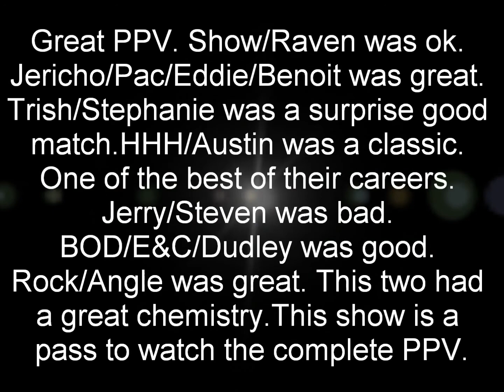No Way Out 2001 Review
Send requests for WWE PPV Reviews.